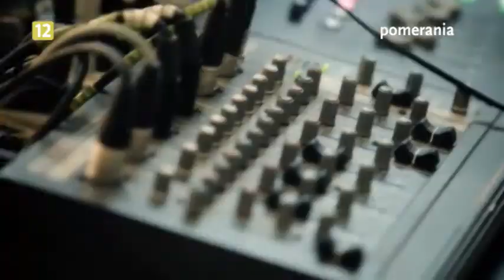Galaktyka Pomerania z dnia 2013-05-17 część trzecia, AISEC -- Business Top Talents